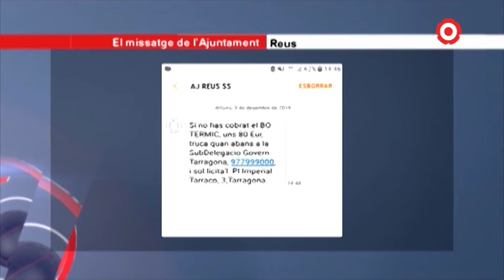Nova crida a les famílies amb pobresa energètica per disposar del bo tèrmic